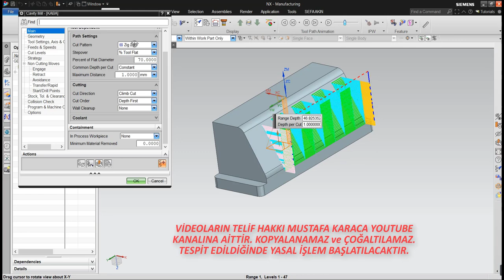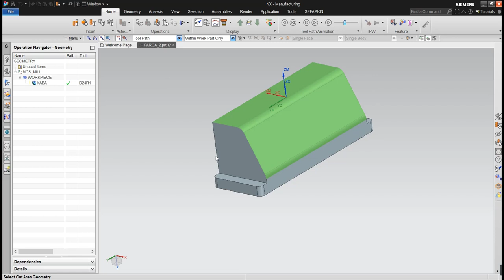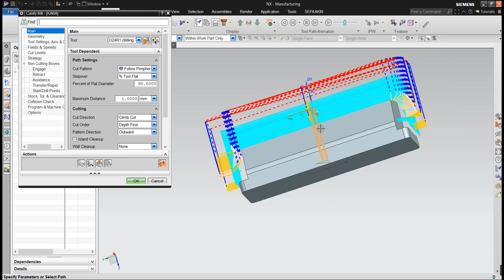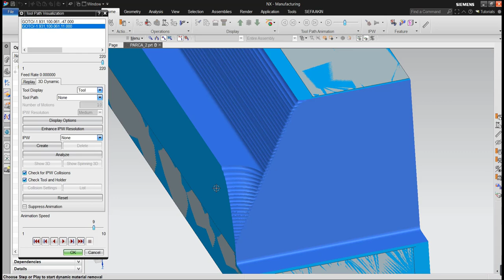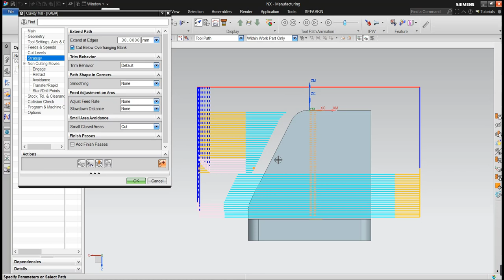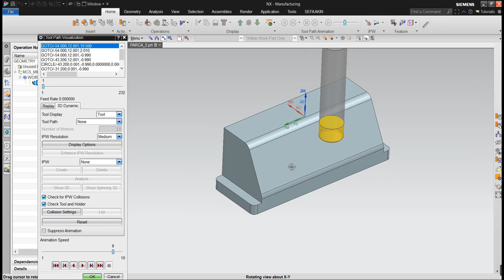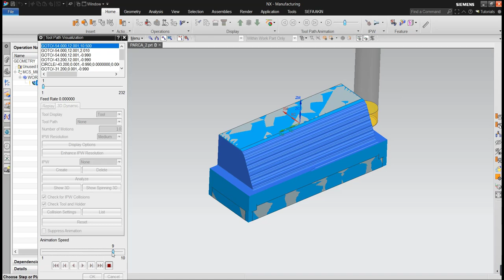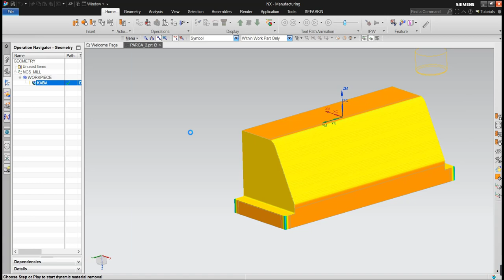NX İLE KALIP İŞLEME CAM EĞİTİMİ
TEKNİK RESİM OKUMA EĞİTİM SETİ: shorturl.at/dFMX6
MASTERCAM EĞİTİM SETİ: shorturl.at/tEFGN
POWERMİLL EĞİTİM SETİ: shorturl.at/BEFM3